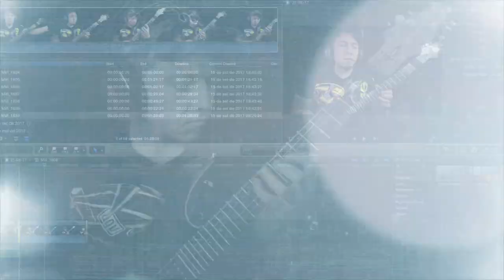EXEMPLO 2 - Teremos 14 exemplos - Quando Chegar a 1000 likes libero o exemplo 3